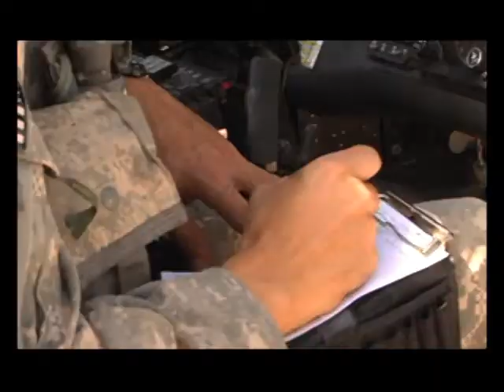FIRST IN FLIGHT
A broadcast story about A CO, 1/169 AVN REGT, the first Reserve Blackhawk unit fielded in Afghanistan in support of Operation Enduring Freedom.